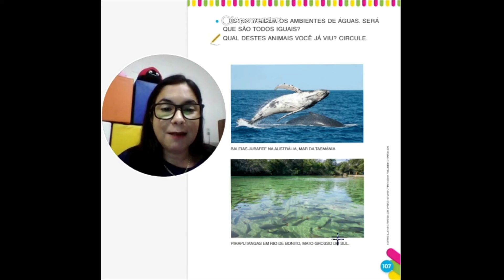AGRUPAMENTO DE 4 ANOS. AULA DO DIA 16/12/2020. PROFª ANDREIA.